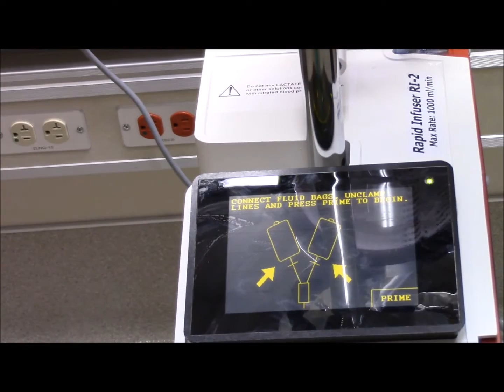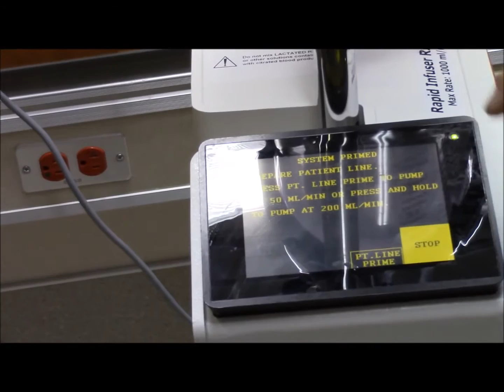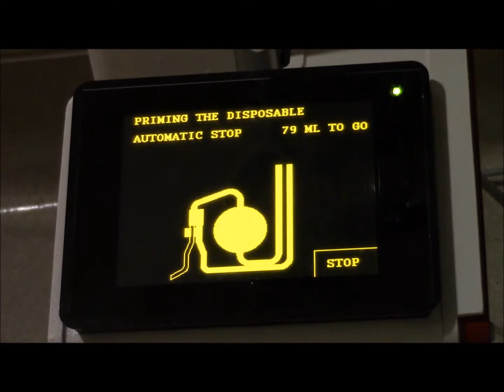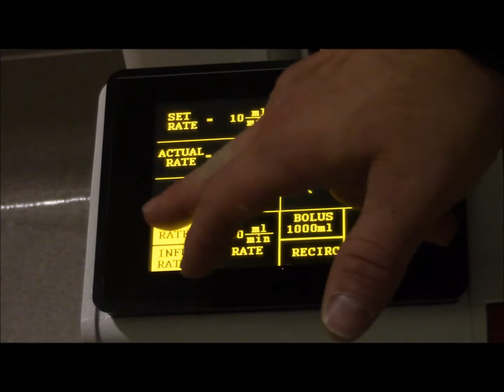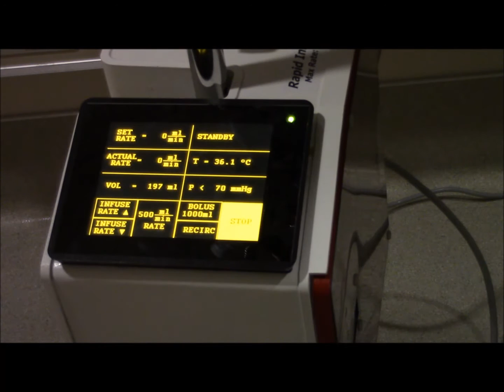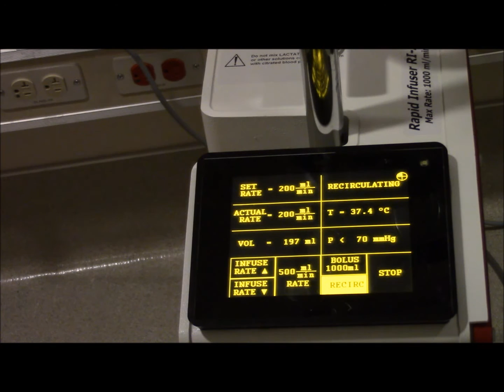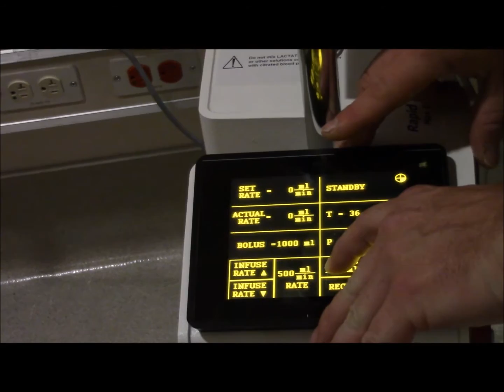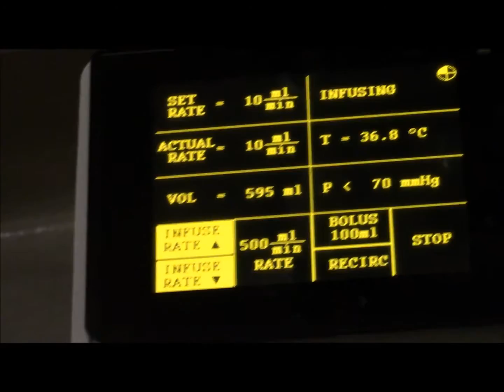Belmont Rapid Infuser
Liver transplants, anesthesia, Grisoli, Bellmont rapid infuser